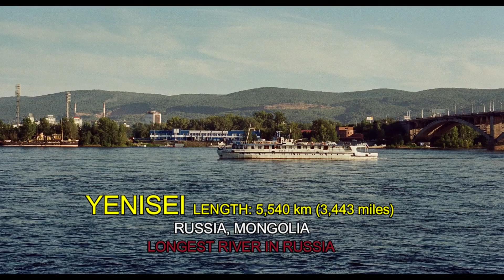10 Longest Rivers of the World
The video shows the longest rivers of the world by length ranked from one to ten. A river is a natural flowing watercourse, usually freshwater, flowing towards an ocean, sea, lake or another river. In some cases, a river flows into the ground and becomes dry at the end of its course without reaching another body of water.

Amur
Zaire (Congo)
Parana
Ob-Irtish
Yellow River
Yenise
Mississippi-Missouri
Yangtze
Amazon
Nile